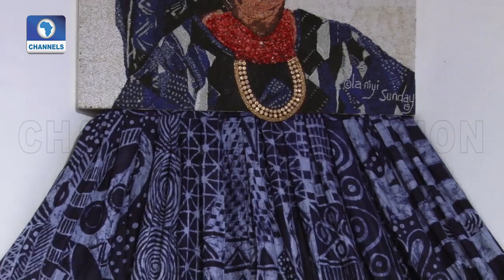How Zuckerberg Painting Opened Doors For Nigerian Artist, Olaniran